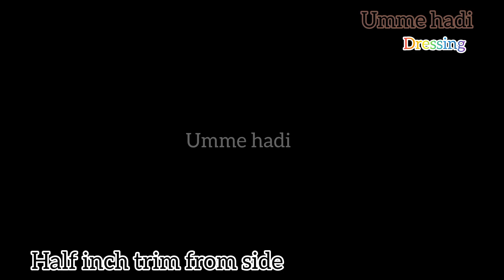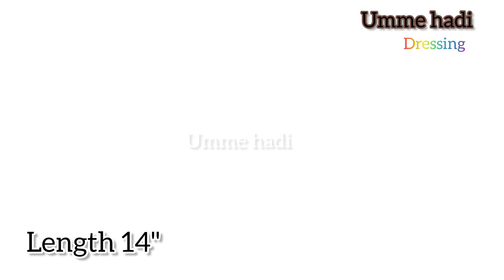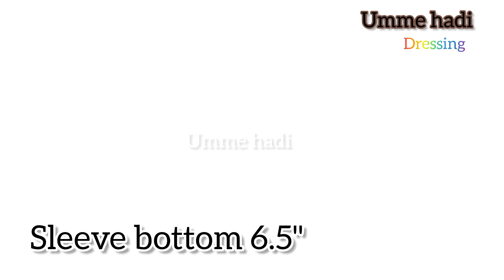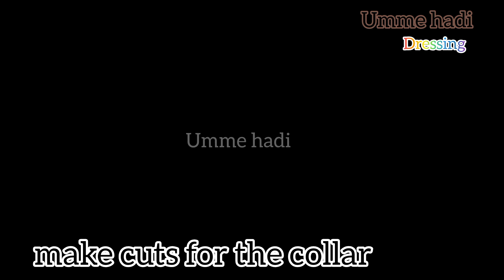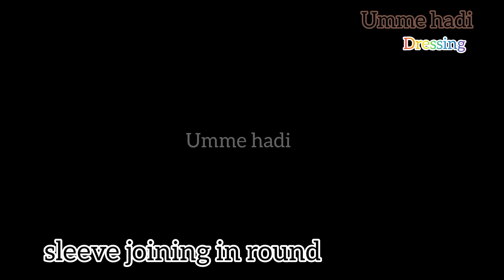check print Umbrella Cut Baby Frock with neck cuting and stiching. Baby girl frock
check print Umbrella Cut Baby Frock with neck cuting and stiching. Baby girl frock. @ummehadidressing
Cover topics :-
Beautiful Baby Frock Cutting and Stitching baby frock design
5.6Year Old Baby Girl Frock